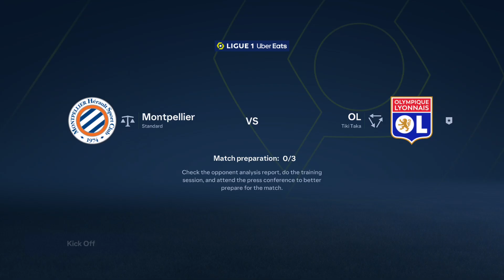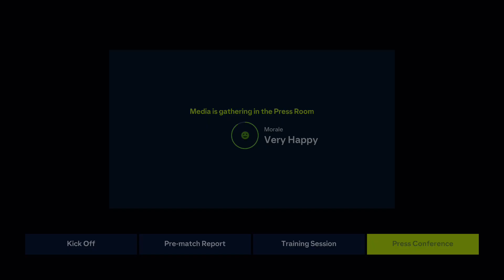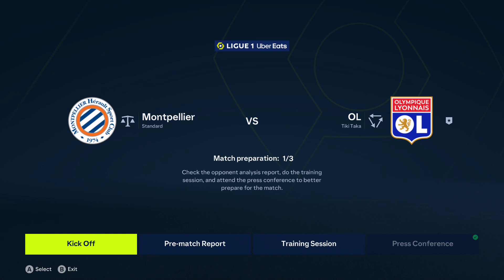Olympique Lyonnais - Return to Glory - EA FC 24 - S2 P21